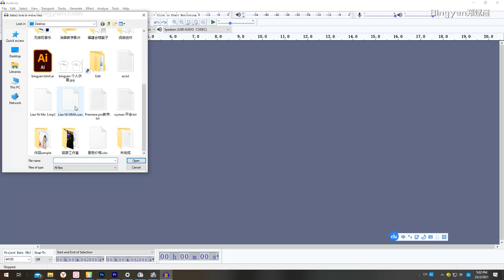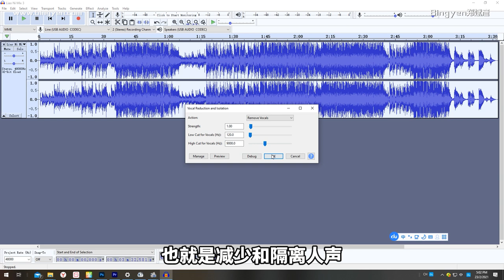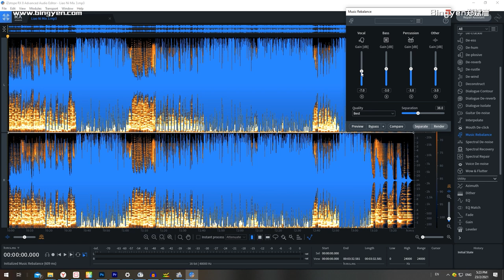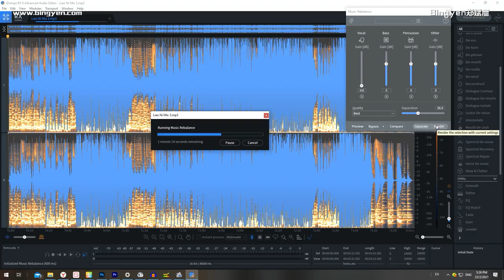消音教学 | 找不到伴奏？教你去除歌曲中的人声（超简单！）【网红课堂】Bingyen 郑斌彦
找不到伴奏？这个影片我将会示范三个方法，简单暴力地去除人声（消音）。

使用软件：
1. AUDACITY

2. GOLDWAVE

3. IZOTOPE RX